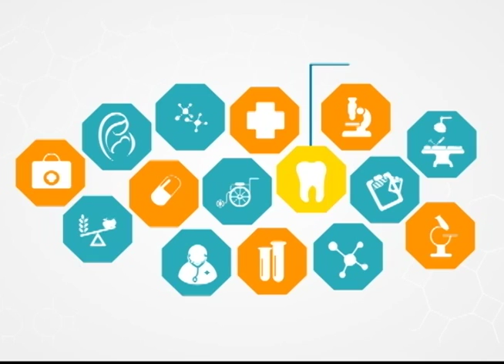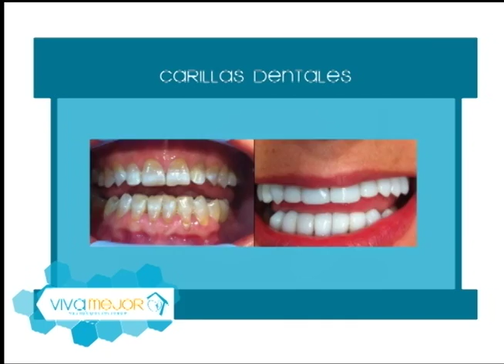Estética Dental no invasiva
Acompañe a la Dra. Jenny Chávez a conocer los actuales tratamientos no invasivos para lograr una estética dental.